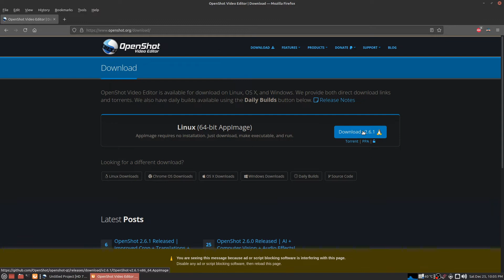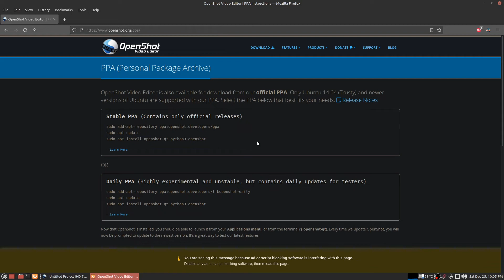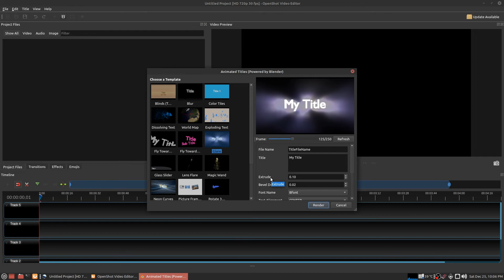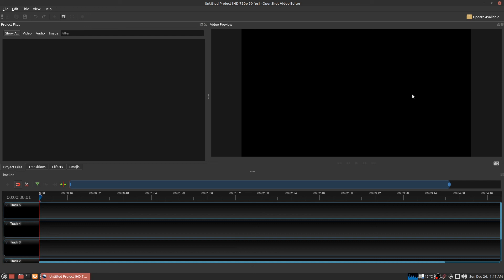OpenShot No GPU Rendering & Broken Animated Titles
I was getting frustrated at OpenShot for the past week or so, because I was having the problem of only certain animated titles working at all and having to use the CPU for rendering them. That was SO slow.

I finally got so frustrated I decided to do some research. Turns out there are a lot of people having these issues with OpenShot, and some people are offering the wrong solution to fix the problem. Like pointing OpenShot to your blender executable or renaming certain python scripts so they interact better with blender.

So what you actually need to do is install the PPA stable version of OpenShot. It does not have these problems. Do NOT replace the keyserver or add a keyserver to gpg.conf. (Also it was late when I made the video. I meant gpg when I said gng.) There is NOTHING wrong with your television. Just kidding, I mean with the Ubuntu keyserver. Your certificate is the problem, not the keyserver.

Thanks

The people at OpenShot for making my favorite video editor.

The people at Linux Mint for running a forum and making my favorite operating system.

sashkello for stating the problem on the forums and evoludo for posting the solution.

Intro track is a clip of retrowave1.mp3 by blackwavers

License is Creative Commons 0